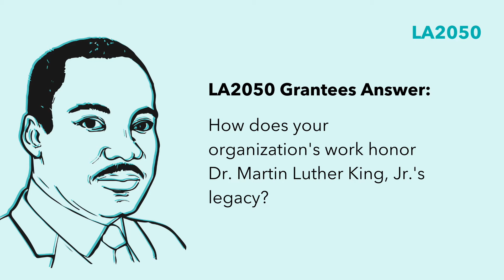MLK Day 2021: Creative Acts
Richard Loya, Teaching Artist with Creative Acts, shares how the organization honors the enduring legacy of Dr. Martin Luther King, Jr.